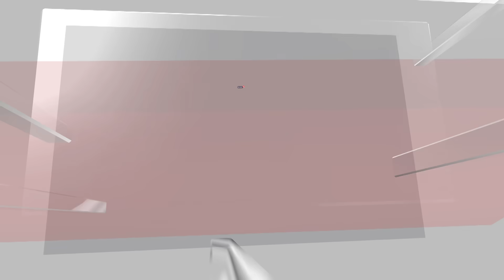Israel Vs Hamas Today | Countries Around The World Ramp Up Security In Wake Of Hamas Attack | N18V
The U.K., France, Germany, Spain and Italy have moved to bolster police protection of Jewish communities following the surprise attack by Hamas on Israel and the ensuing escalating conflict.

Governments across Europe fear an increase in antisemitic acts as the fighting between Israel and Iran-backed Hamas in Gaza unfolds, with Israeli Prime Minister Benjamin Netanyahu declaring it a “war.”

In London, Palestinian supporters were spotted celebrating on Saturday, prompting the police to create “reassurance patrols.”